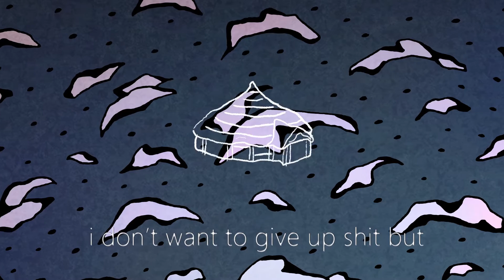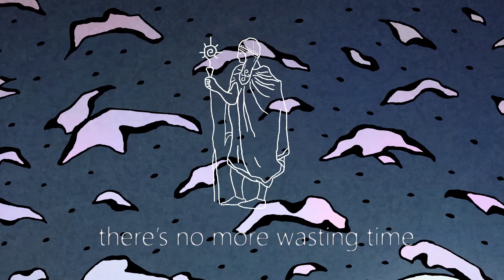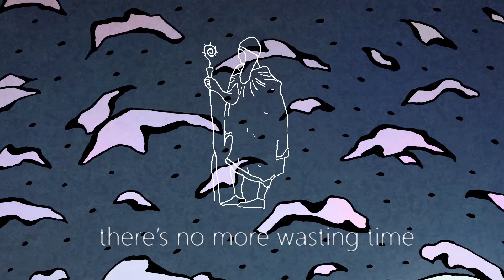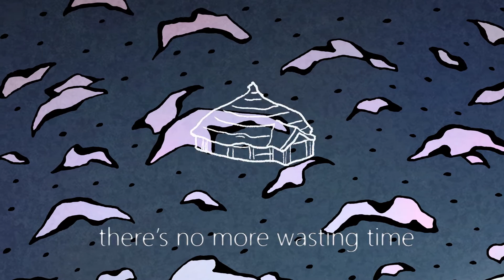JKuch - Cabin Fever (Lyric Video)